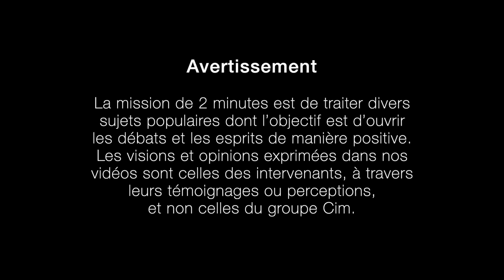2 Minutes - La drogue, c’est quoi ?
Pour être passé « de la lune de miel à la lune de fiel », comme il le dit lui-même, Mario qui s’en est sorti depuis 15 ans l’explique et nous donne des exemples pertinents pour Maurice.
Notre mission : informer pour sensibiliser.🙂